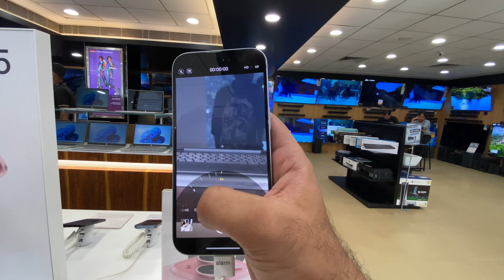Iphone 15 Lene Gaye aaj😍 vlog194